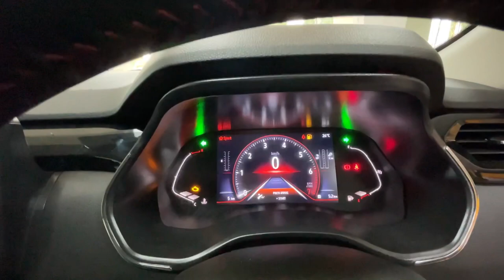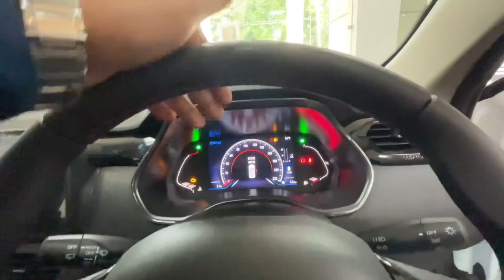आ गया Renault kiger festive edition @8.39 lakh❤️👌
Kiger festive edition
kiger festive edition review
renault kiger festive edition
kiger festive limited edition